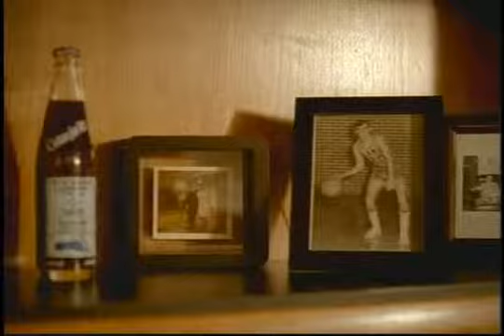webtvbiz.tv "Roy William Tribute"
S&S Communications, Inc. designed Web TV for companies that can't afford traditional advertising. It's all about Social Media and Networking. Web TV can reach 1 person to millions all over the world. Take control of your own Branding and Advertising: Target, Track and execute... has answers